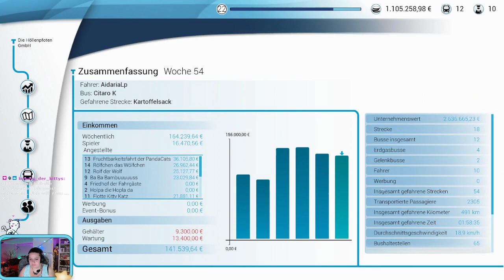Die Tür ist die neue Bremse - Bus Simulator - STREAM WIEDERHOLUNG- 026 - GERMAN